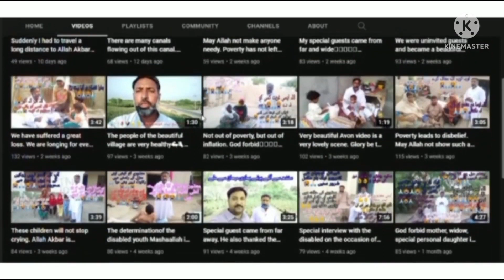Aliza Sahar's marriage when Abu told everything🌹Insaniyat Abdullah#Alizaseharvlogs#raheinsaniyat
Aliza Sahar's marriage when Abu told everything🌹InsaniyatAbdullah#Alizaseharvlogs#raheinsaniyat#stronguzma#pakvillagefamily#saniamirza#PakAbdullah